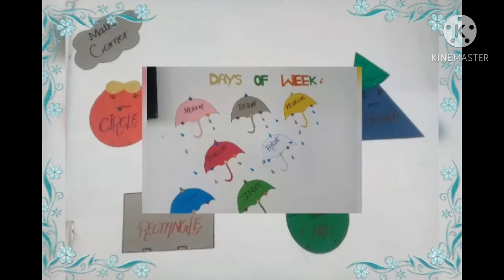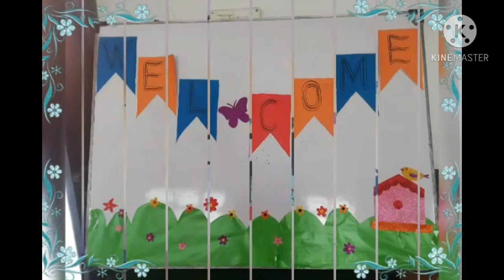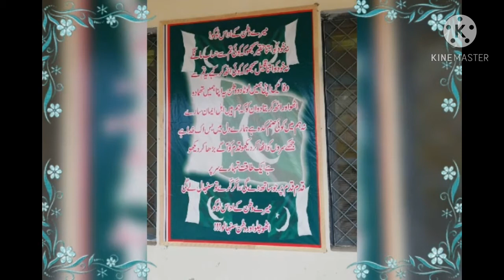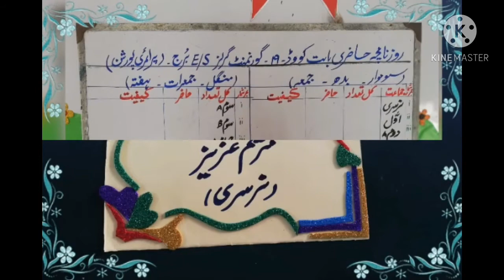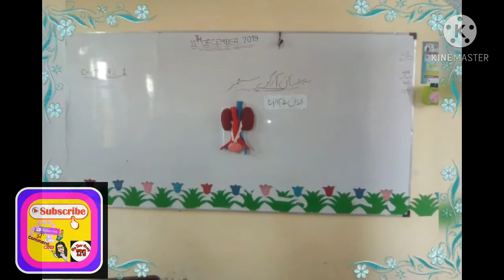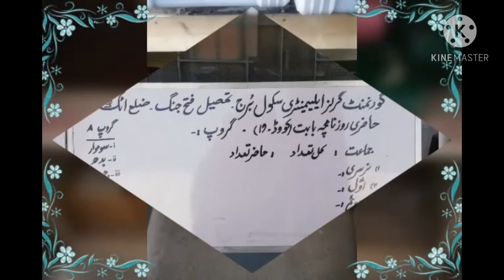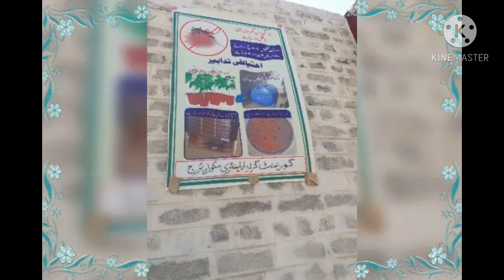GGES BURJ(PART-2)|The Peer Group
MarkazGulyal(W)
GGES Burj is an elementary school of markaz Gulyal (W) Fatehjang. And always on the top in curricular and co curricular activities.